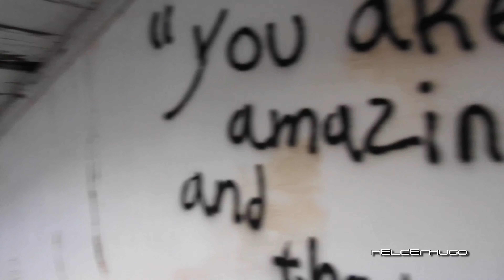Explorando o Palácio da Comenda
Neste Vídeo explorei o abandonado e vandalizado Palácio da Comenda e o terreno ao redor descobrindo mais algumas estruturas.
O Palácio, situado a 2 Km de Setúbal e banhado pelo Rio Sado, foi construído por um consagrado arquitecto do século XX. Com uma vista maravilhosa para Tróia e ainda uma praia privada, reservado na natureza da Arrábida.
Para percebermos a história deste palacete temos que recuar aos anos 60, na época em que as mulheres dos políticos eram aconselhadas a deixar os maridos devido à crise dos mísseis cubanos. Jacqueline Kennedy não teve hipótese a não ser refugiar-se com os seus filhos após o assassinato do seu marido. Veio com os seus dois filhos pequenos, Caroline e  John, a convite dos condes D´Armand, para puderem estar em segurança e como tal vieram para o Palácio da Comenda.
Nos anos 80, a quinta foi adquirida pelo empresário do sector imobiliário Antónis Xavier Lima. O Palácio está abandonado desde a morte do dono Xavier Lima em 2009 e desde então que ainda não teve donos.
As portas, janelas e azulejos partidos são agora o cenário da quinta da comenda, assim como também as paredes cobertas de graffities.
Os materiais e os sistemas de construção empregues no palácio, tal como os jogos volumétricos e códigos formais de expressão tradicionalmente portuguesa, fazem deste imóvel, projectado em 1903, um exemplo da ‘casa portuguesa’ de Raul Lino.
A casa, concebida para veraneio, foi encomendada ao arquitecto português pelo conde Abel Henri Armand, aristocrata francês, e edificada numa vasta quinta que havia constituído a Comenda de Mouguelas, propriedade da Ordem de Santiago.
Segundo o município sadino, a história da construção neste local começou no período romano, com um complexo industrial de salga de peixe, passou por uma torre de vigia medieval, que, no século XVII, dá origem à plataforma de S. João da Ajuda. É precisamente sobre esta plataforma abaluartada que, no século XIX, é construída uma primeira casa de habitação, que existia no local quando Abel Henri Armand, ministro de França em Lisboa, compra a propriedade, no dia 9 de Março de 1872, por cinco contos de reis. Uma vez que a construção existente não possuía as condições necessárias para uma adequada estância de veraneio, Armand decide construir o actual palácio.

Conta a história que o aristocrata francês fez uma curiosa exigência ao então jovem arquitecto Raul Lino, quando lhe atribuiu o trabalho: que antes de iniciar o projecto gozasse de uma noite de luar no sítio onde planeava implantar a casa, como forma de melhor apreender o espírito do local para conceber um projecto em harmonia com a luxuriante paisagem.

Equipamento utilizado:
Dji Mavic Pro
SportsCam SJ7000